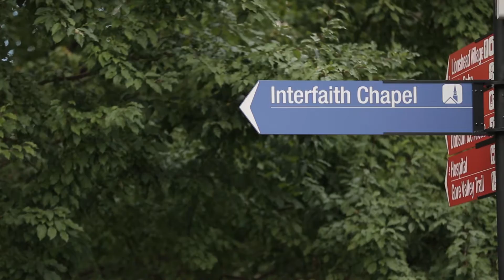Nicola & Bud - Vail, CO // Vail Interfaith Chapel | Sebastian Hotel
Vail Interfaith Chapel Wedding, Sebastian Hotel Vail, CO